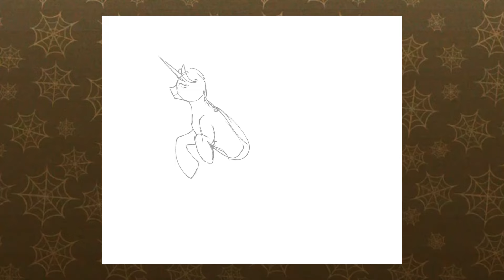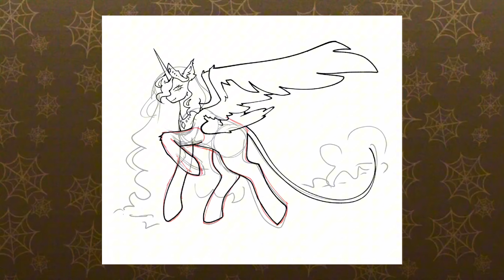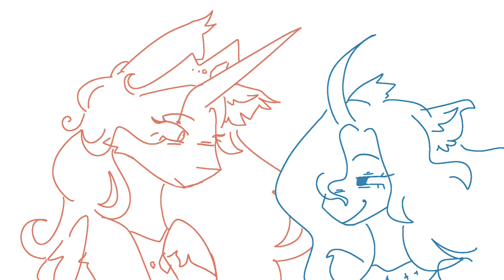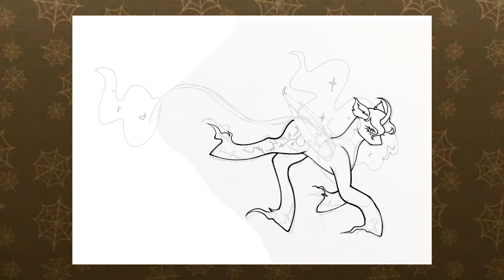redesigning my little pony characters! ✧ speedpaint & commentary ♡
hello spiderlings it is ya boy robyn cinnamonspiders back with another video B)
if you have any other ponies you want to see me redesign, leave your suggestions down in the comments!

a ton of my friends also make mlp content! if you’d like to see more like this video, please go give them your love :)

╚═*.·:·.✧ ✦ ✧.·:·.*═╝music ╚═*.·:·.✧ ✦ ✧.·:·.*═╝

✧ mii maker editing mii- nintendo wii u

✧ freezeflame galaxy (ice)- super mario galaxy

✧ the island at night- tomodachi collection ost

✧ luma- super mario galaxy